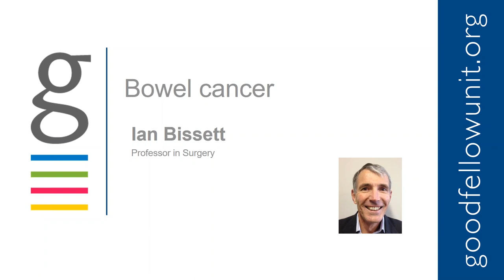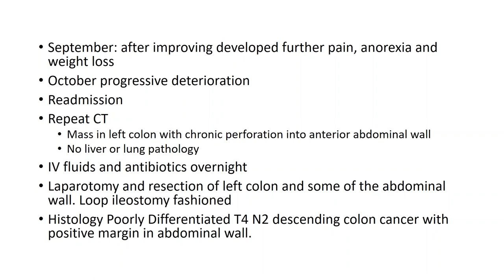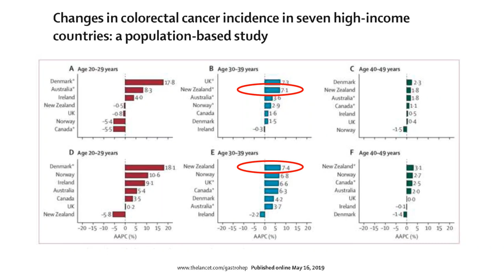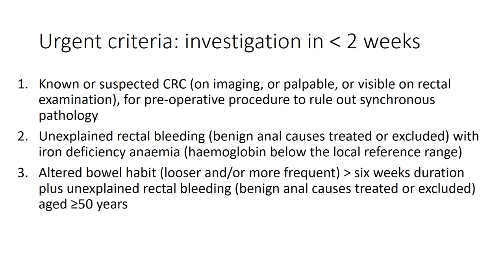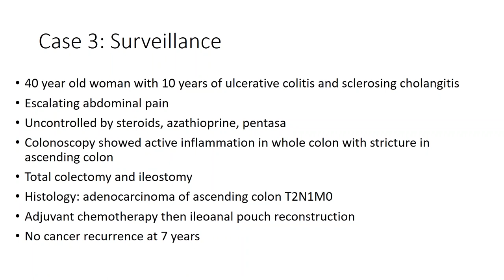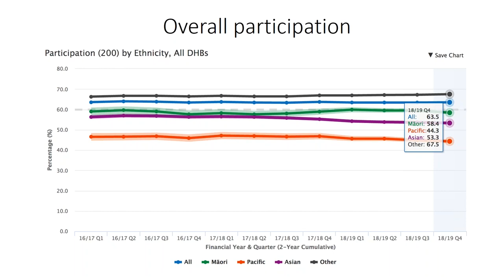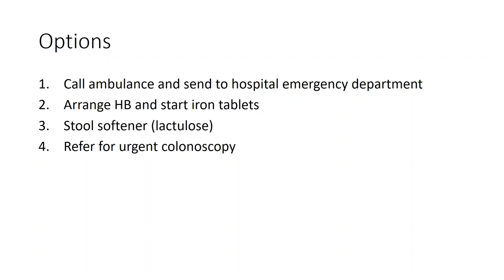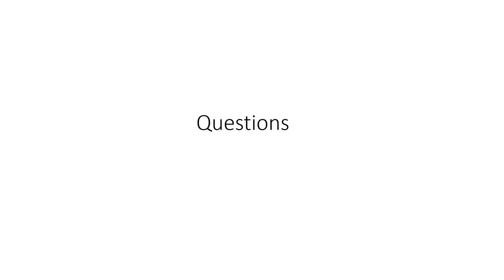Goodfellow Unit Webinar: Bowel cancer - what GP’s need to know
Bowel cancer kills as many New Zealanders as breast and prostate cancer combined, but it can be treated successfully if detected and treated early. Surveillance of those at higher risk of bowel cancer as well as managing patients presenting with symptoms for bowel cancer is essential to enable early intervention.

Acute abdominal pain is one of the most common presentations to primary care physicians, and can be difficult to manage. Knowing when to refer for secondary care, and when it is appropriate to manage in the community requires a thorough history and examination as well as decision-making around potential imaging.

Professor Ian Bissett, a general and colorectal surgeon, will cover these two important topics during this webinar, providing a practical framework for assessment, screening and management, using a case studies approach:

- A primary care approach to a patient with acute abdominal pain.
- Referring acute abdominal pain vs who can be ‘watched’.
- Bowel cancer in younger age groups.
- How to investigate and follow patients with symptoms of bowel cancer.
- Understanding bowel cancer screening.